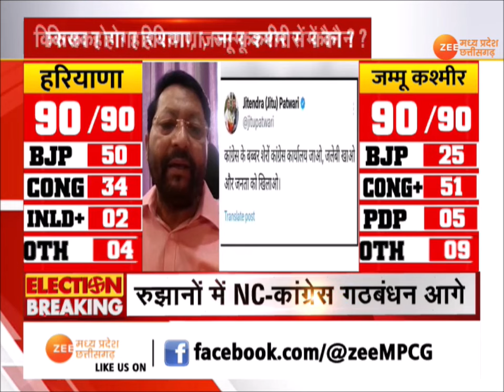Haryana & Jammu Kashmir Election Result Updates : दावों का दंगल किसका मंगल? Breaking News